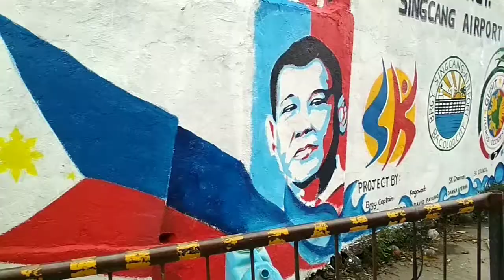MURAL PAINTING Bacolod City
Mural painting at Brgy.Sincang- airport Bacolod city,
This is Voluntary and community service to our loving city Bacolod City is  project by kagawad David Payumo , Brgy. Kapitan.Rosinie Distrito,SK chairman Danna Perma,Brgy.Council and SK council.
I'm glad to say thank you so much..
To all Guhit Pinas Negros Occidental families..

Artist's:
1.LUDY MARIE BATOBATAN
2.MITZI ROSE LANSANGAN
3.DEM VERGIL MAHINAY
4.HANS BENIDECT ESPINA
5.CHRISTOPHER TOMBINGAN
6.JOMIL FERRER
7.JOHN LAPORE
8.MAVERICH DAVE NUNESCO
9.ALICE JULIA ESMERALDA
10.PSYCHE AMOR DISTOR
11.JHOVY VICERA
12.STEPHEN JOHN GAVARAN
13.DIVINE GRACE ROBISO
14.ELMER CLARO
15.CLARRIZZA LLENA
16.KELLY KIM SEPIDA
17.JAMMEL DUROPAN
18.ANGELICO TUBLO
19.JOHN LORENZ ESCANIR
20.CLARISSE GRANDEA
21.ANGELO ABUY
22.MARIE JOY PALASOL
23.LUCAS DIZON
24THERESE MONTALVO
25.FRANCIS MEMENTE
26.CHRISTIANY JOY S.LAZARO
27.JEHU PERIA
28.JOEMAR G. REDOBLES
29.DEE SERVA
30.EDMEL CANTADO
31.KRYZIA FERNANDEZ
32.JOYCE TEMBREVILLA
33.RAZEL BAYONA VILLA
34.MARLON DE GUZMAN
35.NELMA CABUNGAL
36.KYLE VINCENT PULA
37.KYLE BRITANICO
38.CHUCK LEDESMA
39.MARIAN RECOPUERTO
40.JAYSON LEE
41.JOHN LLYOD MAHIPUS
42.JOBRAM L. BESA
43. JWENNYTH WACKYN LIM